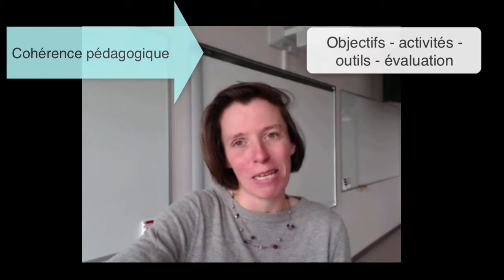Se former en ligne pour apprendre en ligne | Anne-Catherine Provost | eLearn2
La Pr. Anne-Catherine Provost témoigne des apprentissages réalisés au cours de la formation eLearn2 - Se former en ligne pour apprendre en ligne Juin 2014.